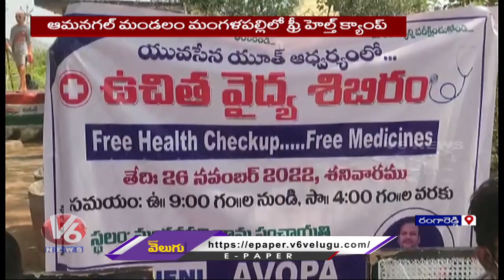Free Health Camp Under Uppala Charitable Trust | Amangal | Rangareddy | V6 News